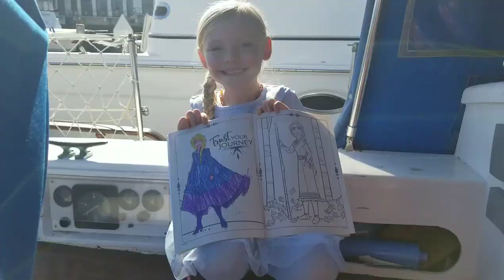(TIME LAPSE) Cleaning out and Painting the Bilge! (47 years of ewww!)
1973 Formosa 41' clean out and painting of the bilge, as we prepare for her electric conversion!